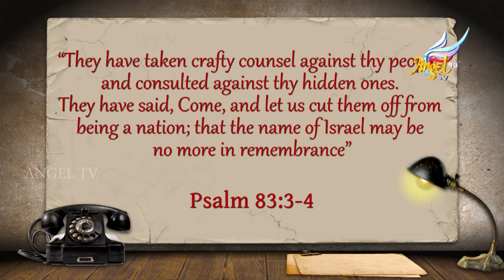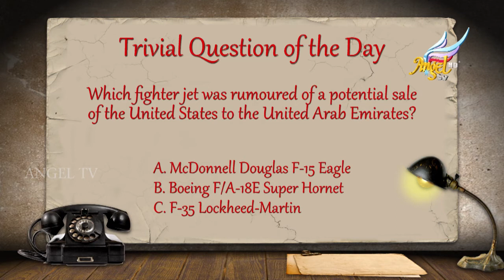Signs Lab | Israel | Ep 55